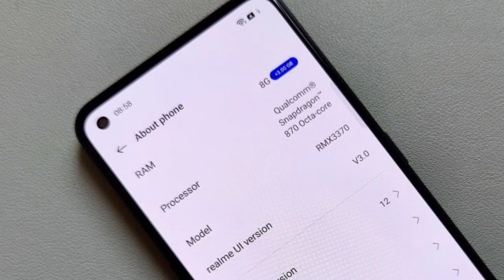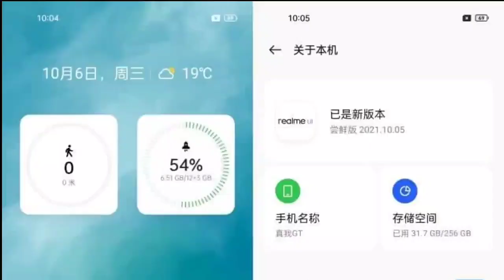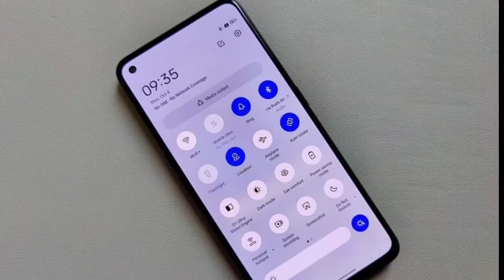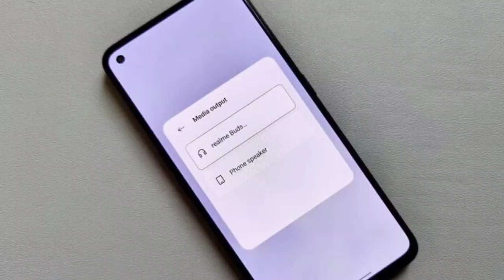Realme GT neo 2 android 12 first look. Android 12 ke sath hoga launch🔥🔥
realme ui 3 android 12 update
realme ui 3 launch date
realme android 12 launch date

join us
Technical Divyang Official